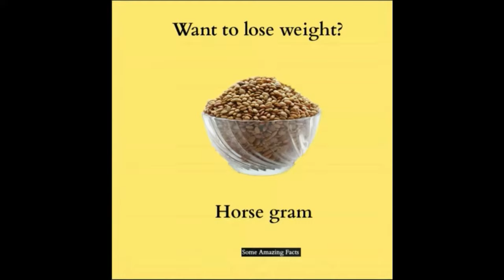BENEFITS OF VARIOUS FRUITS